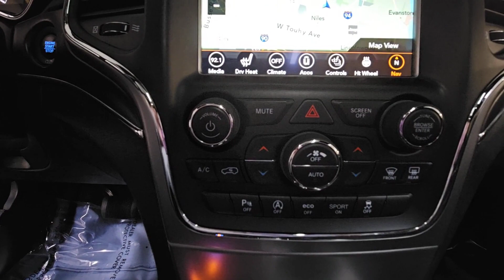2018 Jeep Grand_Cherokee Palatine, Morton Grove, Glenview, Arlington Heights, Elmhurst, M7526B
Diamond Black Crystal Pearlcoat Used 2018 Jeep Grand_Cherokee Limited available near me at McGrath Acura of Morton Grove. Servicing the Palatine, Morton Grove, Glenview, Arlington Heights, Elmhurst, IL area.

*2018 Jeep Grand Cherokee Limited 4WD: **Diamond Black Crystal Pearlcoat**/Black*Luxury Group II (DISC) (#1 Seat Foam Cushion 1-Year SiriusXM Guardian Trial 506 Watt Amplifier 5-Year SiriusXM Traffic Service 5-Year SiriusXM Travel Link Service 8.4 Touchscreen Display 9 Amplified Speakers w/Subwoofer Active Noise Control System Apple CarPlay Auto High Beam Headlamp Control Automatic Headlamp Leveling System Bi-Xenon High-Intensity Discharge Headlamps Dual-Pane Panoramic Sunroof For Details Visit DriveUconnect.com Front LED Fog Lamps Google Android Auto GPS Antenna Input GPS Navigation HD Radio Integrated Voice Command w/Bluetooth Leather Trimmed Seats w/Perforated Inserts (DISC) LED Daytime Running Headlamps Power Tilt/Telescope Steering Column Radio: Uconnect 4C Nav w/8.4 Display Rain Sensitive Windshield Wipers SiriusXM Traffic Plus SiriusXM Travel Link USB Host Flip and Ventilated Front Seats) Quick Order Package 2BH 4WD 3.45 Rear Axle Ratio 4-Wheel Disc Brakes 6 Speakers ABS brakes Air Conditioning Alloy wheels AM/FM radio: SiriusXM Anti-whiplash front head restraints Apple CarPlay/Android Auto Audio memory Auto-dimming door mirrors Auto-Dimming Exterior Passenger Mirror Auto-dimming Rear-View mirror Automatic temperature control Blind Spot & Cross Path Detection Brake assist Bumpers: body-color Chrome Exterior Mirrors Compass Delay-off headlights Driver door bin Driver vanity mirror Dual front impact airbags Dual front side impact airbags Electronic Stability Control Engine Oil Cooler Four wheel independent suspension Front anti-roll bar Front Bucket Seats Front Center Armrest w/Storage Front dual zone A/C Front fog lights Front License Plate Bracket Front reading lights Fully automatic headlights Garage door transmitter Heated door mirrors Heated front seats Heated rear seats Heated steering wheel Illuminated entry Knee airbag Leather Shift Knob Leather Trimmed Bucket Seats Low tire pressure warning Memory seat Normal Duty Suspension Occupant sensing airbag Outside temperature display Overhead airbag Overhead console Panic alarm ParkView Rear Back-Up Camera Passenger door bin Passenger vanity mirror Power door mirrors Power driver seat Power Liftgate Power passenger seat Power steering Power windows Radio data system Radio: Uconnect 4 w/7 Display Rear anti-roll bar Rear reading lights Rear seat center armrest Rear window defroster Rear window wiper Remote keyless entry Roof rack: rails only Security system Speed control Speed-Sensitive Wipers Split folding rear seat Spoiler Steering wheel mounted audio controls Tachometer Telescoping steering wheel Tilt steering wheel Traction control Trip computer Turn signal indicator mirrors Variably intermittent wipers Wheels: 18 x 8.0 Tech Gray Aluminum and Wheels: 20 x 8.0 Tech Gray AluminuM.McGrath Acura of Morton Grove is Illinois original Acura dealer! We have been serving the Chicago Area for over 30 years! We Offer an Exceptional Sales and Service experience in our state of the art facility. We have over 100 cars in our exclusive indoor climate controlled showroom. McGrath Acura has an extensive fleet of complimentary service loaners and free car washes for life for our customers. Come see us today!*Dealer not responsible for typographical errors photo errors pricing errors or equipment errors. Please verify with a dealer representative that all details listed are accurate.
BLIND SPOT & CROSS PATH DETECTION  -inc: Auto Dim Exterior Passenger Mirror,9 AMPLIFIED SPEAKERS W/SUBWOOFER  -inc: Active Noise Control System  506 Watt Amplifier,ENGINE: 3.6L V6 24V VVT UPG I W/ESS  (STD),DIAMOND BLACK CRYSTAL PEARLCOAT,TRANSMISSION: 8-SPEED AUTOMATIC (850RE)  (STD),NORMAL DUTY SUSPENSION  (STD),3.45 REAR AXLE RATIO  (STD),GVWR: 6 500 LBS  (STD),BLACK  LEATHER TRIMMED SEATS W/PERFORATED INSERTS,RADIO: UCONNECT 4C NAV W/8.4 DISPLAY  -inc: SiriusXM Traffic Plus  HD Radio  For Details Visit DriveUconnect.com  1-Year SiriusXM Guardian Trial  5-Year SiriusXM Travel Link Service  GPS Navigation  5-Year SiriusXM Traffic Service  SiriusXM Travel Link  8.4 Touchscreen Display,LUXURY GROUP II  -inc: Power Tilt/Telescope Steering Column  9 Amplified Speakers w/Subwoofer  Active Noise Control System  506 Watt Amplifier